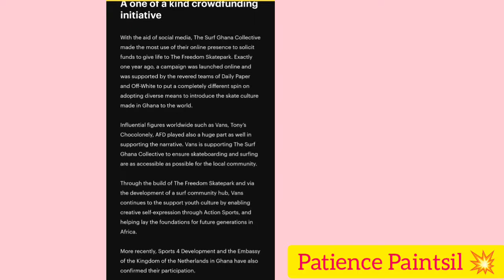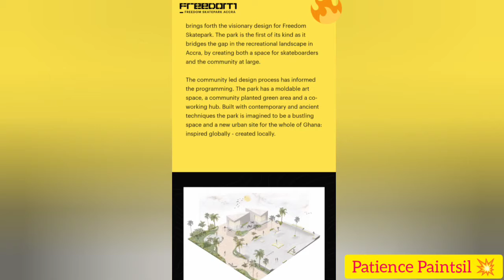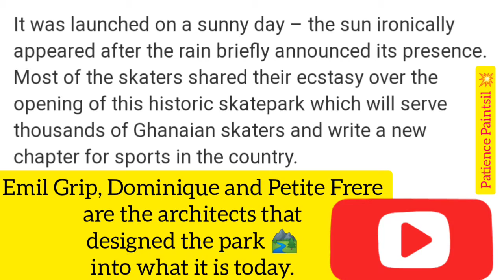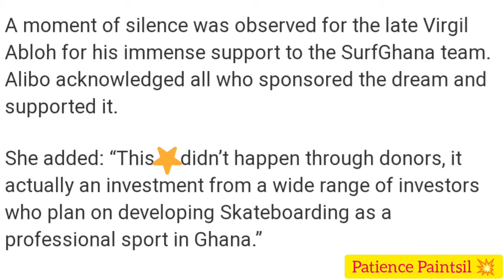🇬🇭 FIRST OF ITS KIND IN GHANA - THE FREEDOM SKATEPARK IN THE HEART OF ACCRA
|| We take a look at The Freedom Skatepark, Accra. Ghana's 🇬🇭 first ever skating park 🏞️.

|| Facilities within The Freedom Skatepark, Accra - Ghana

Music acknowledged